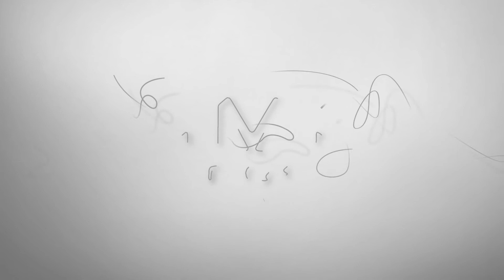How do antiseptics work?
Unlike antibiotics, antivirals and antifungals, these chemicals are only used outside the body, on the skin.